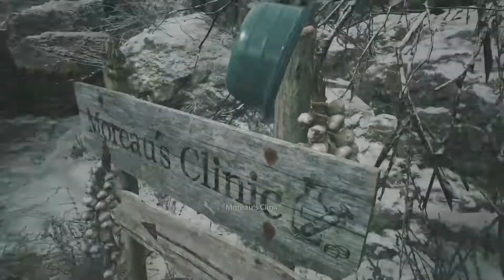Resident Evil 8 Knife Only Episode 4: Dr.Moreau